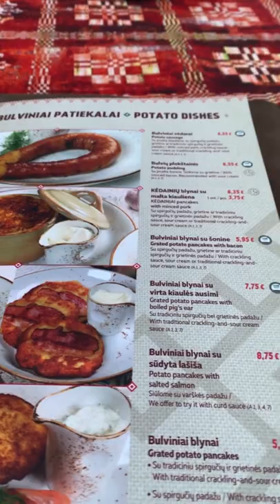Comerías está COMIDA TÍPICA de LITUANIA?